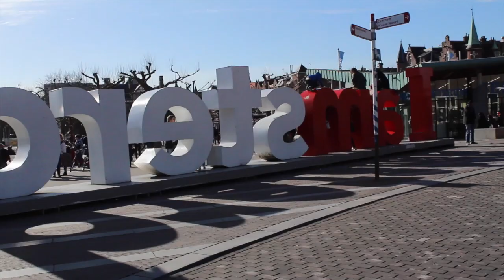Last day ABROAD- Day 7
Today is the last day of our backpacking trip, mischandricabroad. We rent bikes and head out to the Netherlands countryside, check out the Anne Frank House, and explore Vondel Park.

Thank you for joining us on our amazing trip!! Don't worry, I (Ric), will be heading abroad again soon and there will be more travel vlogs! In the meantime, I have some travel tips and fun videos ready to share. Check back each week for a new video =)